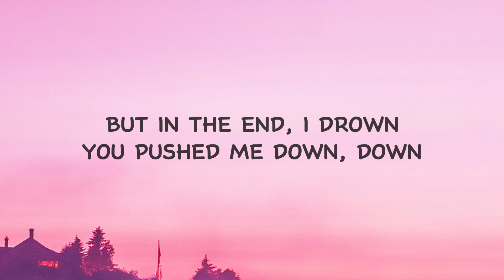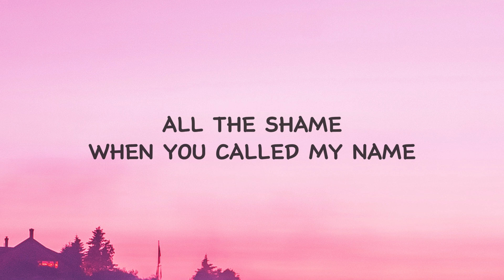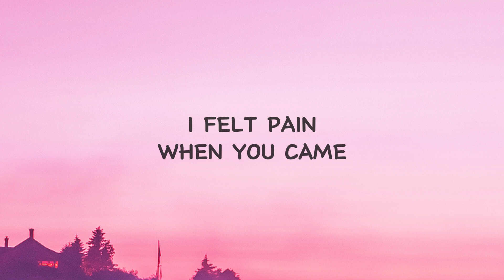Kina - Can We Kiss Forever? (Lyrics) ft. Adriana Proenza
🎧 Use your headphones to dive into the music

🎉 "Kina ft. Adriana Proenza - Can We Kiss Forever?" is up now

[Verse 1]
Across the ocean of my mind
But in the end, I drown
You pushed me down, down